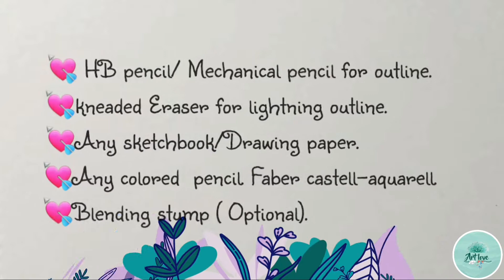How to draw an apple| Step by Step |Art video |very easy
Hey guys!!
In this video learn how to draw an apple with using colored pencils.

Lots of love.Stay safe and connected. 😊😘

 Paper : Any Paper
Tissue Paper
8B/10B Graphite Pencil

Thanks again and see you soon in another tutorial 🥰🥰.
Song

Track: Egzod & EMM - Don't Surrender